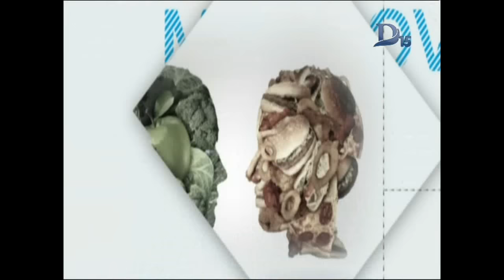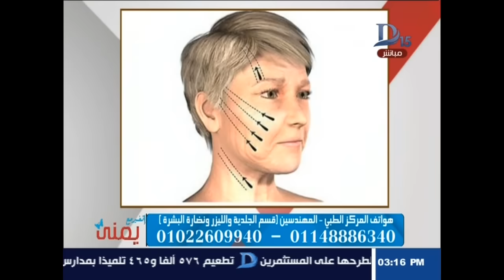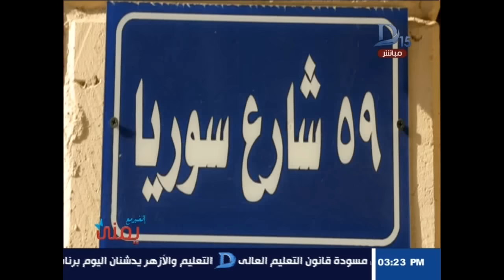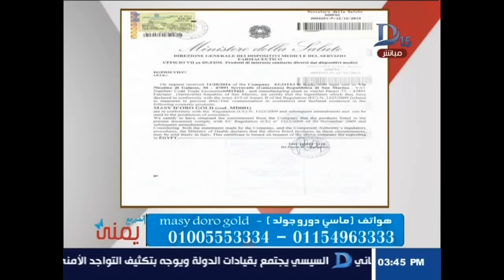اتغير مع يمنى حلقة 18-12-2016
11843 أفقى

►Subscrip Now◄

►Follow us ◄